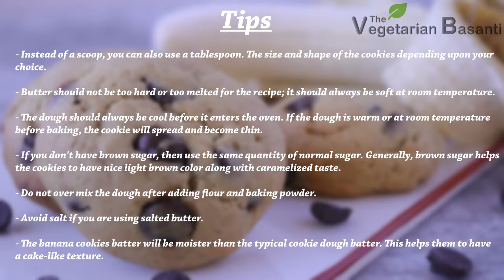Banana Chocolate Chip Cookies / Homemade Eggless Banana Choco-Chip Cookies / बनाना चॉकलेट चिप कुकीज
Banana Chocolate Chip Cookies (बनाना चॉकलेट चिप कुकीज)
Eggless banana chocolate chip cookies taste amazing and are impossible to resist. These cookies have a slightly crisp edge and cakey centre. These cookies are one of the best ways to use overripe bananas.